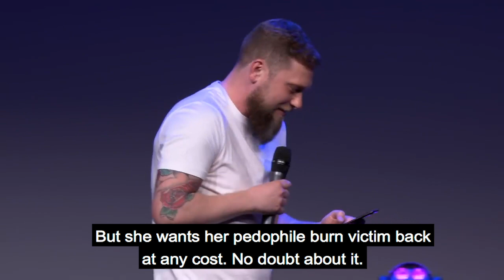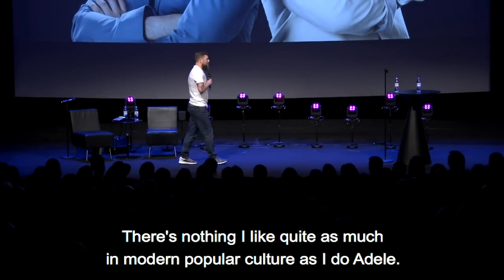Adele is a psycho! (Subtitled) Magnus Betnér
From one of my swedish specials, recorded at the end of the tour spring 2017. More stuff in swedish at my swedish channel